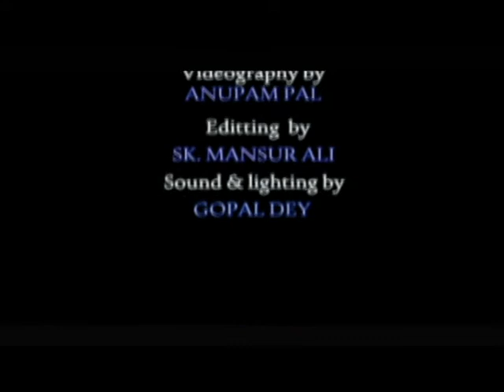7th annual art workshop by tagore academy jamshedpur anupam pal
3-day art workshop- Tagore Society offers platform to 50OUR CORRESPONDENTAn artist lends colour to her imagination at Rabindra Bhavan on Friday. Picture by anupam pal Rabindra Bhavan in Jamshedpur has turned into a mini hub of paintings, installations and murals for three days.
An art workshop by Tagore Society started on the Sakchi premises from Friday. Besides professional artists from Jamshedpur, Calcutta and Patna, teachers and students of Tagore School of Arts are also taking part in the camp.
An annual event, the workshop aims to bring the creative best out of talents in and around the steel city and promote visual art. "We have received 50 entries this year. Professionals, students and teachers — all are working on same platform. Each of us are learning from the other," said L.I. Singh, a faculty member of Tagore School of Arts.
"We are organising the workshop for the seventh year in a row. The idea is to provide a creative platform to all artists so that they can share their aesthetic views," said Ashis Choudhury, secretary of Tagore Society.
Choudhury added that it was also a rare opportunity for Fine Arts students to learn something from the artists.
On Day One, participants were seen working on abstract and figurative paintings, apart from handicraft like batique and embroidery. Some artists were also working on installations with use of canvas, wooden frames and string. Also, there were ready-to-use abstract mural-type paintings.